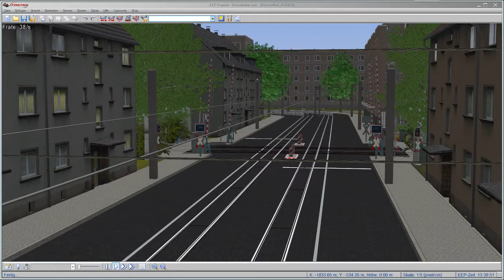EEP Funktionstest - der Bahnübergang aus dem Livestream vom 01.04.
So sieht der Bahnübergang aus dem Livestream von gestern heute aus. Habe nach dem EEP Crasch von gestern, heute morgen weiter gebaut, es ist fast nicht mehr wieder zu erkennen. Weiteres im nächsten Livestream...